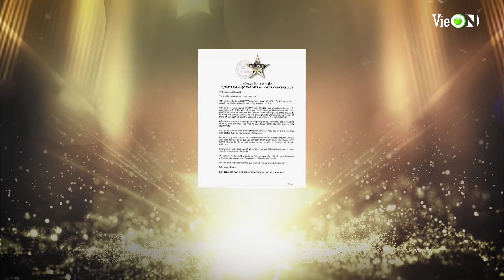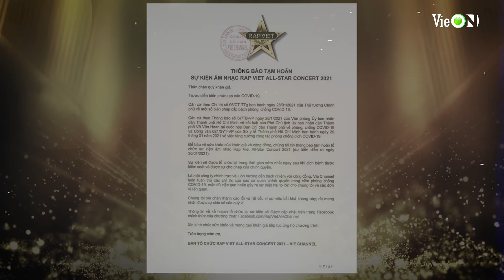BẠN ĐÃ SẴN SÀNG CHÁY HẾT MÌNH VỚI RAP VIỆT ALL-STAR CONCERT CHƯA? | 20H NGÀY 20.05 TRÊN VieON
Rap Việt All-Star Concert sẽ quay trở lại, mang tình yêu rap của hơn hàng ngàn rap fan từ buổi diễn live đến tận căn phòng của bạn.

Đừng quên đón xem Rap Concert lớn nhất hành tinh này vào 20g ngày 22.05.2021 trên ứng dụng VieON nha!

Nhanh tay tải app từ bây giờ để đón xem nhé